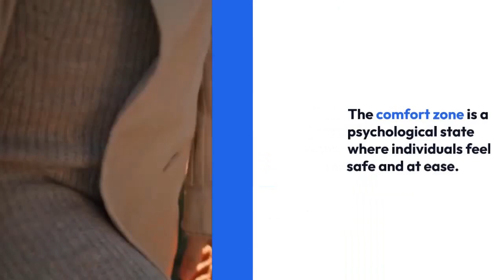The Comfort Zone